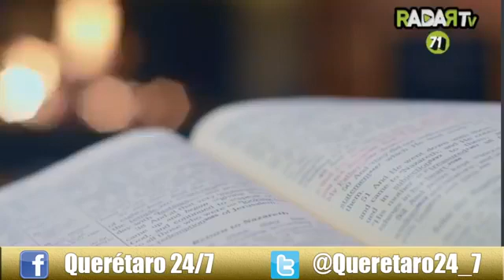Querétaro 24-7 Noticias (23 de abril del 2021)